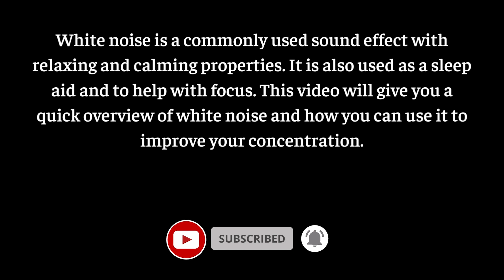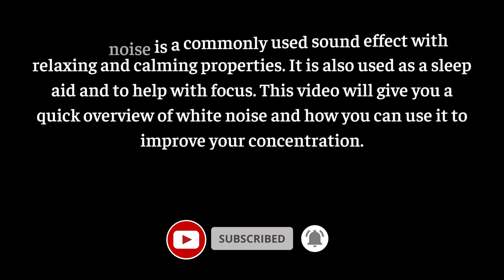White Noise Black Screen | 24 Hours - Relax Your Mind And Focus On Work | No Ads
White Noise is perfect to help you focus at work or study while supporting sleep, meditation and stress relief that will help you create a tranquil atmosphere and achieve your goals with ease.
🌿 We hope to make your day better with the sounds we share!
▲ Hope our products can help you have a good night's sleep. Please comment and give suggestions under the video so that we can improve and improve the sound quality and better products.
▲ Wish you have relaxing moments and a good day
© Music copyright owned by PANDA NOISE

• Recording device: AXP55 4K Handycam